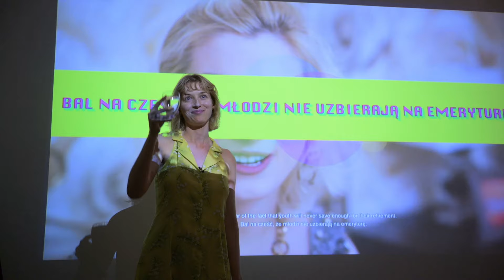NOC MUZEÓW 2024 - Oprowadzanie i karaoke z Klaudią Prabucką w CSW ŁAŹNIA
KLAUDIA PRABUCKA
MYŚLĄ, ŻE SIĘ MNĄ BAWIĄ, A JA LATAM BEZ TRZYMANKI

Oprowadzanie performatywne i karaoke z Klaudią Prabucką w ramach Europejskiej Nocy Muzeów
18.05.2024 / CSW ŁAŹNIA w Gdańsku

Montaż i realizacja: Łukasz Unterschuetz

Kuratorka: Anna Szynwelska
Koordynacja Nocy Muzeów w CSW Łaźnia: Oriana Radziuk
Jury karaoke: Matylda Prus (Galeria m2), Oriana Radziuk (CSW Łaźnia), Anna Szynwelska (CSW Łaźnia)
Obsługa techniczna: Daniel Burdalski
Promocja: Izabela Rakowska